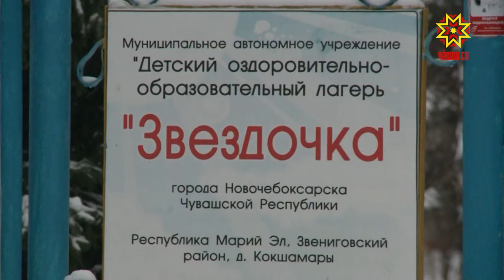Кану тапхăрне усăллă ирттереççĕ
Хĕллехи каникулсене кашни ача тĕрлĕрен ирттерет. Лагерьсенче канни, сывлăха çирĕплетни вара уйрăмах аван. Анчах кашни ашшĕ-амăшĕ  ачан ăс-хакăл шайне ÿстересси, унăн пултарулăхне аталантарасси пирки те шутлать. Атăлăн сулахай çыранĕнчи «Çăлтăрчăкра» 200 яхăн çамрăк компьютер программисен вăрттăнлăхне тĕпчерĕ.